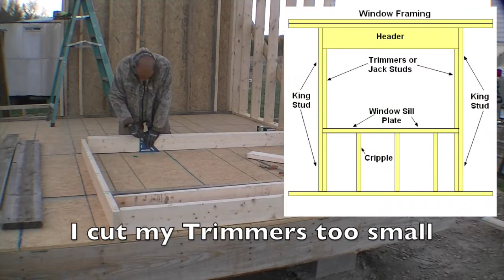OGH - DIY Framing of Tiny House part 2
Update Sept 2023: If you have an interest in Antibiotic and Hormone Free Beef raised 100% in American, Looking for Eco-Friendly cleaning products, supplements, essential oils, makeup and much more and want to support a Patriotic America Manufacturer that competes price wise with Walmart, Target and Amazon and you're looking for an alternative source, 100% Made in America products, and supporting 4000 American Families working for them, please send us your email and contact info and one of our team will reach out and provide you a tour of our store.  Punch Box Box Stores and their Woke Conglomerates in their wallet and do your part to support an American company that has been in business since 1985.  The largest Online Wellness Shopping club of its kind.  We deliver directly to you via UPS and can assist when the next lockdowns occur.

Want to get inside our heads and understand how we started thinking about homesteading?